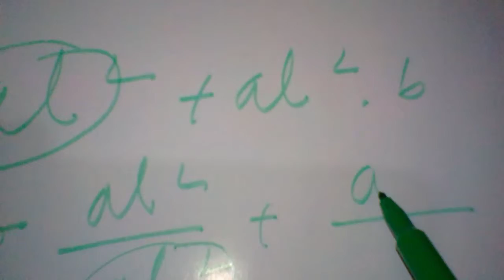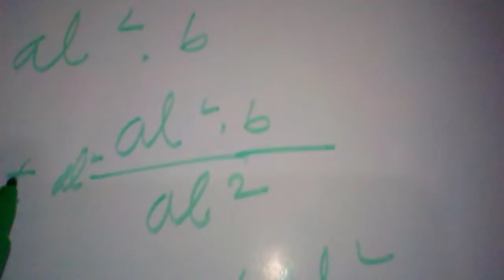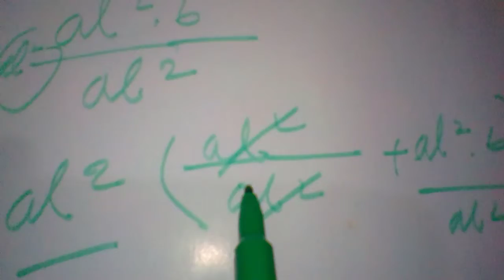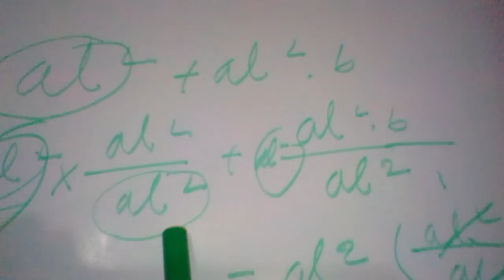math basic power of power //What is a Power?//পাওয়ার এর পাওয়ার কি হয় ?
math basic power of power //What is a Power?//পাওয়ার এর পাওয়ার কি হয় ?math basic power of power //What is a Power?//পাওয়ার এর পাওয়ার কি হয় ?
বেসিক ম্যাথ - সাধারন গণিত
কমন কিভাবে নেয়া হয় তার কৌশল নিয়ে আলোচনা করা হয়েছে ।
এর মাধ্যমে আমাদের আপ লোড কৃত ভিডিও সবার আগে দেখতে পাবেন ।